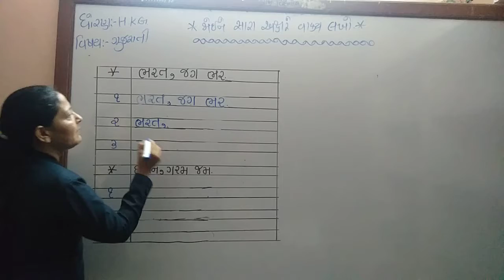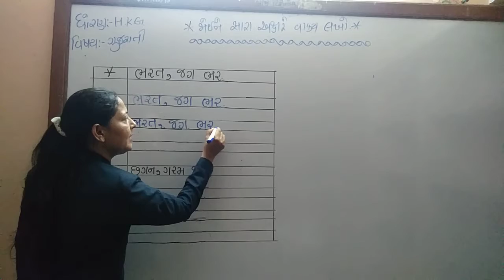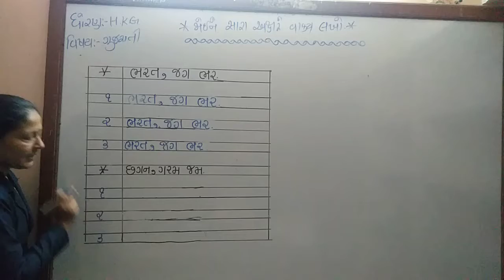STD HKG GUJARATI SHREEJI VIDYALAYA